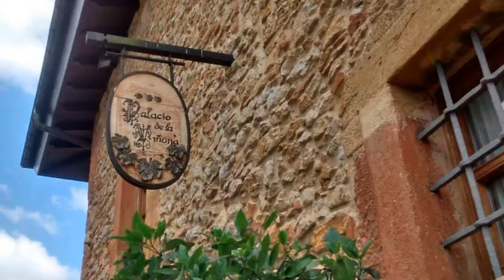Hotel Palacio De La Viñona, Oviedo, Spain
About Property:
You're eligible for a Genius discount at Hotel Palacio De La Viñona! To save at this property, all you have to do is sign in.
Located in a tranquil, rural area outside Oviedo, this small 4-star hotel offers a comfortable stay in the Asturias countryside.
The hotel is situated in a traditional Asturian casona-style building that dates back to 1798. The building has been fully restored and completely refurbished inside while at the same time preserving the traditi...
Property Type: Hotel
Address: Julian Claveria, 14, 33010 Oviedo, Spain
Searching For
1. Hotel Palacio De La Viñona - Oviedo - Spain
2. Hotel Palacio De La Viñona - Oviedo - Spain Address
3. Hotel Palacio De La Viñona - Oviedo - Spain Rooms
4. Hotel Palacio De La Viñona - Oviedo - Spain Amenities
5. Hotel Palacio De La Viñona - Oviedo - Spain Offers and Deals
Audio Credit:
Track Title: Subway Dreams
Artist: Dan Henig